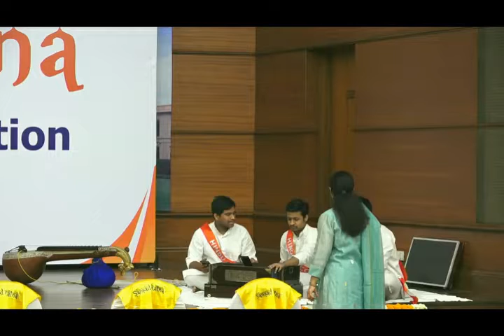Sansad ratna awards 2022 music by Hindu college, university of delhi Part one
12th edition of SabsadRatnaAward2022 function - Music recital by Hindu College - Part One

12th edition of SansadRatna Award 2022 function was held at New Maharashtra Sadan, New Delhi on 26th March 2022 to honour the outstanding Parliamentarians. 11 MPs, 4 Standing Committees and 2 Veteran Leaders were honoured. Shri Sushil Chandra, Hon'ble Chief Election Commissioner of India was the Chief Guest. Shri Arjun Ram Meghwal, Hon'ble MoS, Parliamentary Affairs presided over the event.

During the post lunch session, two panel discussions were held.  One on Women empowerment and the other on New Normal Education System in the post covid environment.

This programme was organised by Prime Point Foundation, eMagazine PreSense, Next Gen Political Leaders (NGPL) and Sansad Ratna Awards Committee.

The Music recitatl by the Students of Hindu College, University of Delhi was highly appreciated by all the VIPs present.